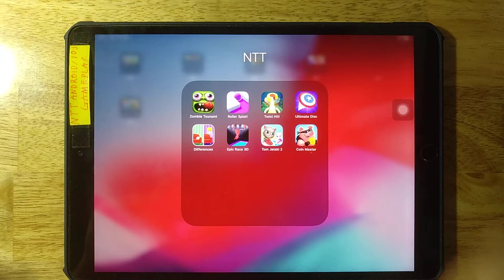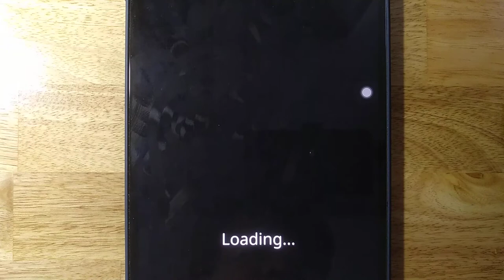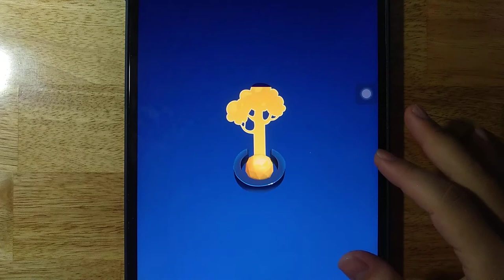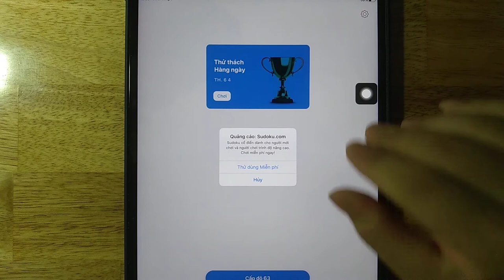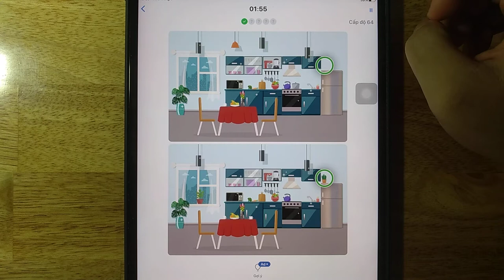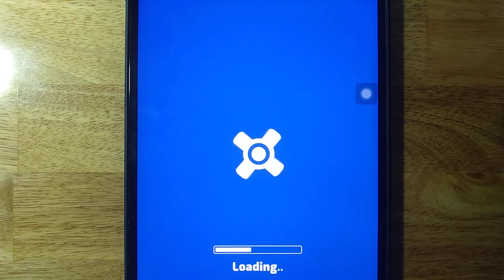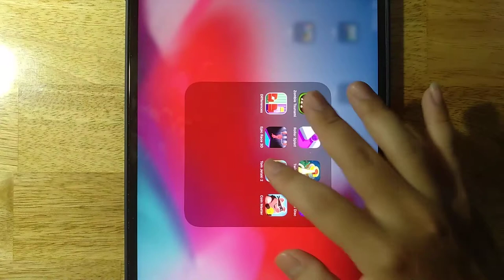Zombie Tsunami,Roller Splat,Twist Hit,Ultimate Disc,Differences,Epic Race 3D,Tom Jetski 2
Zombie Tsunami,Roller Splat,Twist Hit,Ultimate Disc,Differences,Epic Race 3D,Tom Jetski 2,Coin Master

Android GamePlay
iOS GamePlay
iPad GamePlay
GamePlay Walkthrough